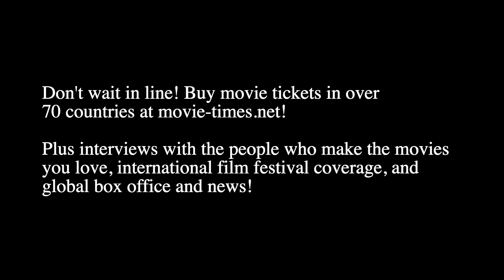KINDS OF KINDNESS: New York Premiere